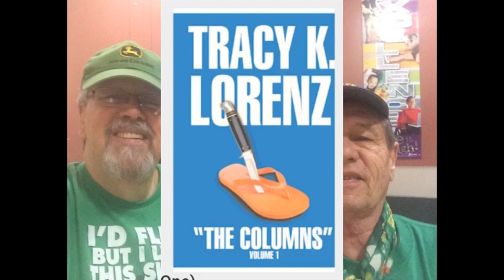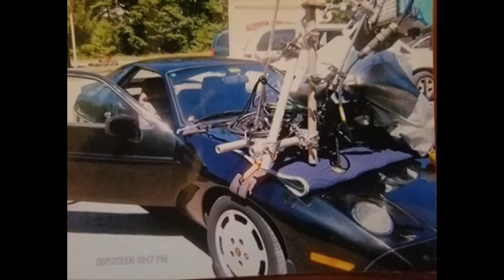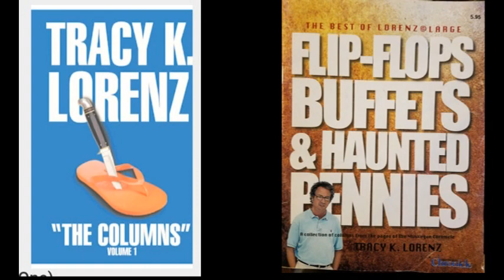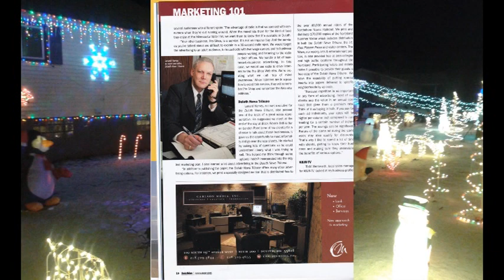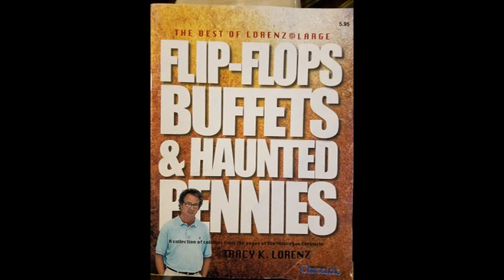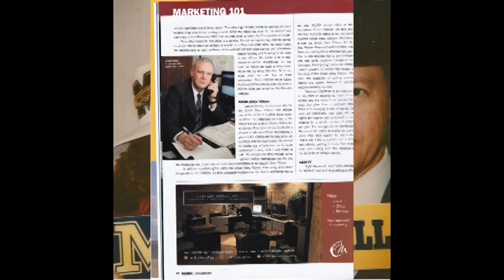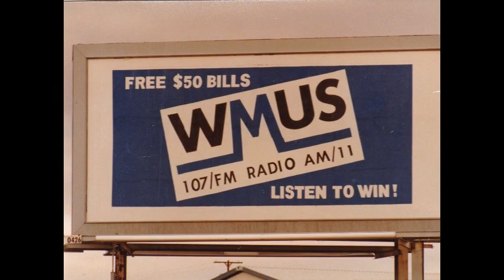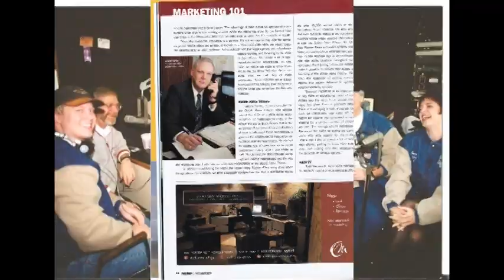Talk n Tunes Lenard Harvey May 27 2020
Lenard Harvey -"Steve James" on Talk n Tunes with Oscar Osbo